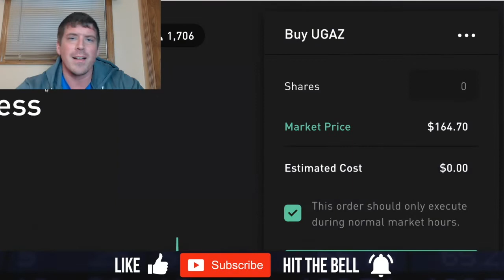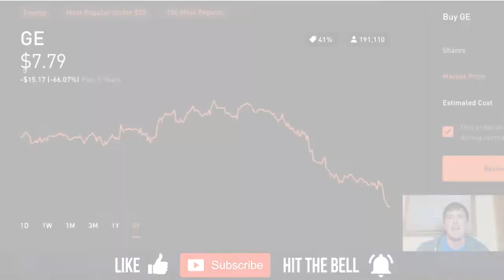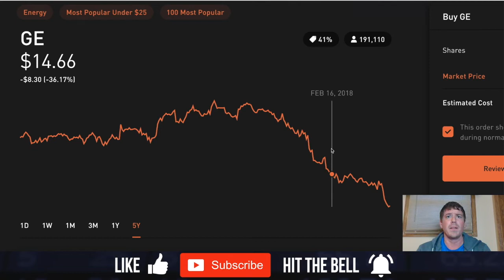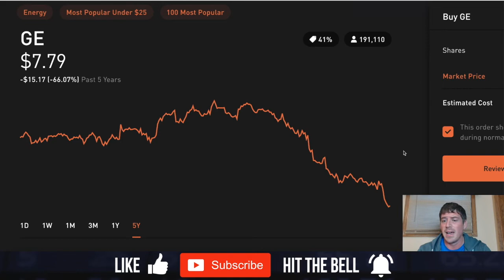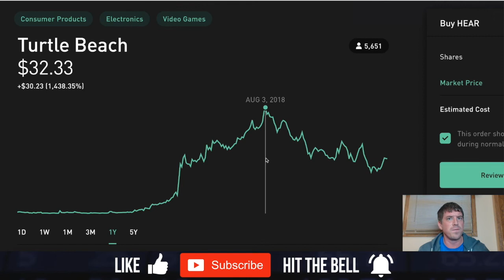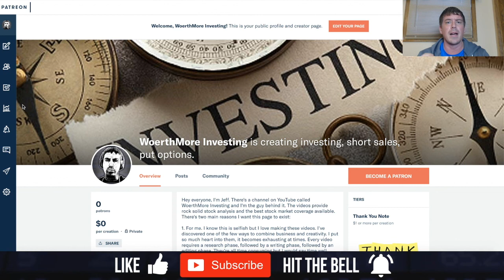📉3 Stocks To Short: December 2018 ☃️